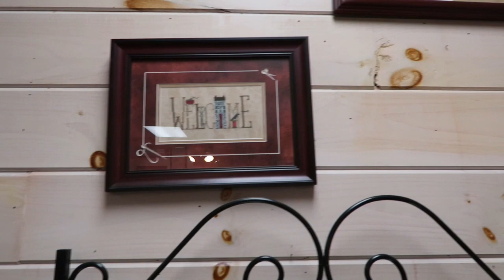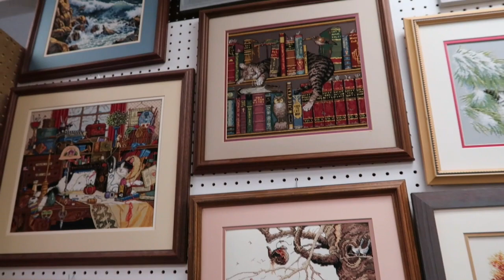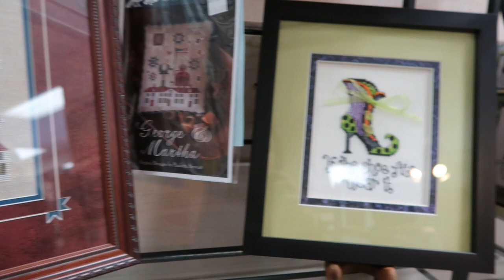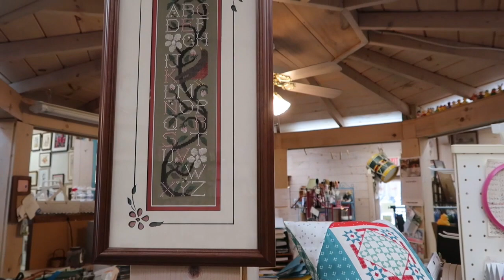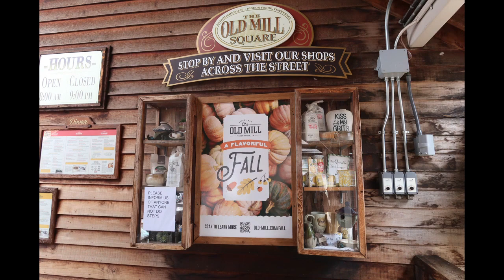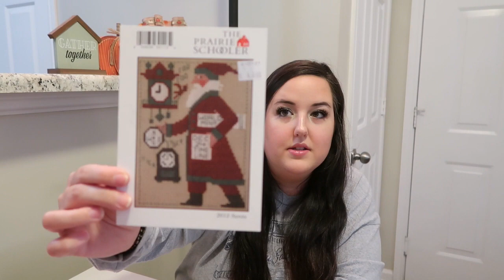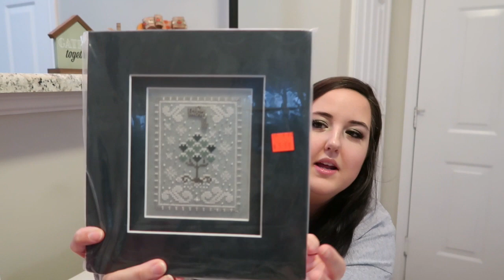Dixie Darlin Needlework Shop in Pigeon Forge, TN with Small Town Needleworks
Small Town Needleworks

*This was the shop closing sale of Dixie Darlin Needlework Shop in Pigeon Forge, TN*

Coffee Love!☕
Thank you everyone for your love and support for my channel!